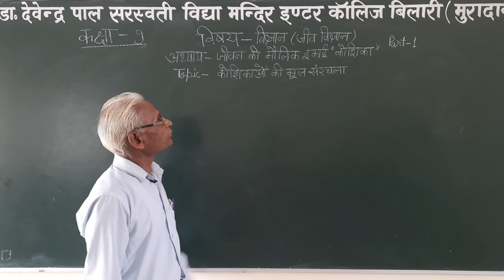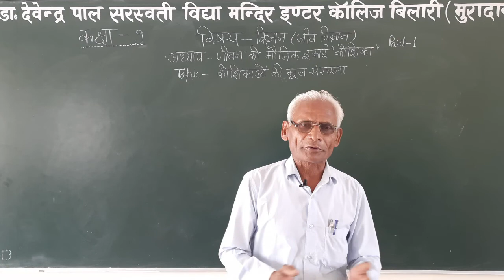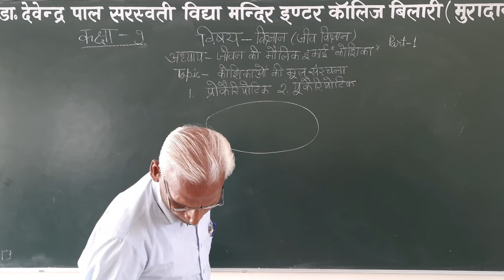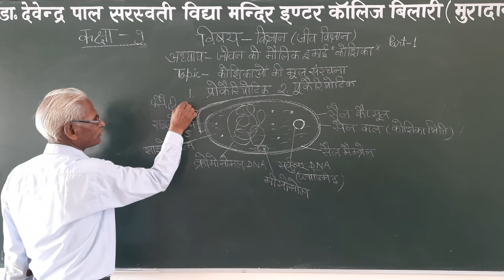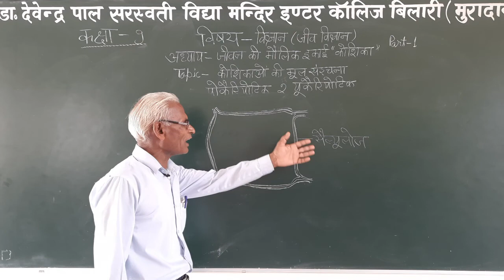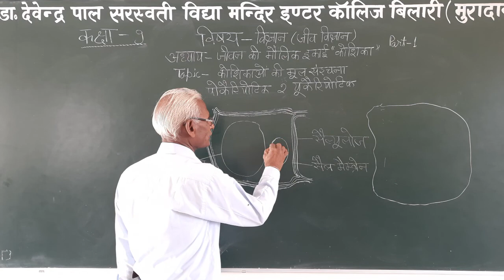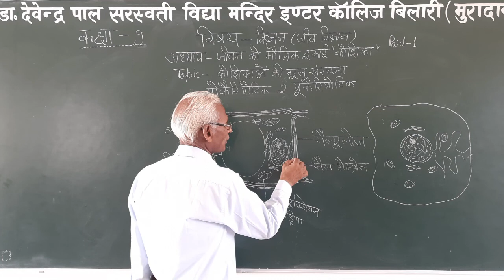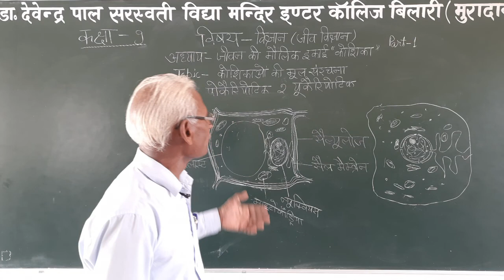Class-9th/Science[Biology]/अध्याय-जीवन की मौलिक इकाई "कोशिका"/Topic-कोशिकाओं के मूल संरचना/Part - 1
By Ramchandra Singh